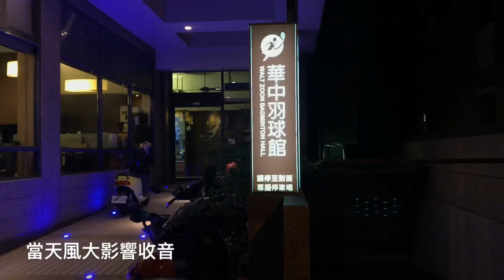突襲採訪-羽球密碼團訓班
［羽球密碼團訓班］⚠️突襲採訪📹
在上班時間總比運動時間還多的時代，我總在上班時間想著要運動，運動時間又脫離不了工作！所以我們打造一個讓你運動時間更有效率又規律的課程，能力分班訓練、休息黃金比例、實際對戰訓練、價錢公道實惠，快來看看團訓班都在幹嘛，跟著羽球密碼突襲採訪去！

超多服務的啊～快點來玩來用😃 ●載app 請搜尋：羽球密碼